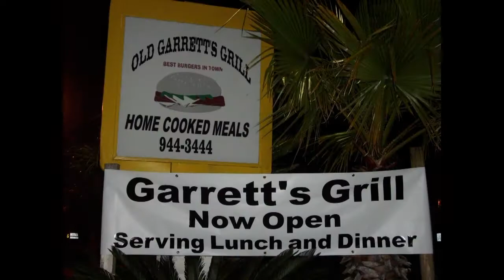UZ Special Report: Garrett's Grill Karaoke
A Classic UZ News Special Report from 2013 on  Garrett's Grill Karaoke. Including Interviews with Walter Weyburn & Rick Vinson. Sadly the business is closed now but it was fun while it lasted...